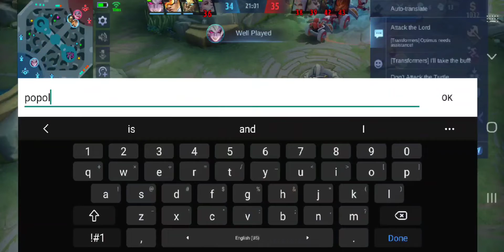Hayabusa MVP and Aggresive Playstyle,instanly delete Ling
If YT channel got 100 sub, I will make a giveaway for 1 lucky guy.